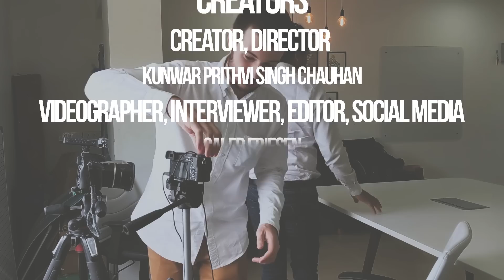Mudit Dandwate, Dozee : How a near-death experience changed my startup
Mudit Dandwate, co-founder and CEO of medtech startup Dozee, was out with his two dogs Potato and Pi when he had a near-death experience. Potato, a lover of water, leapt into a nearby lake for a swim. This wasn't uncommon behavior, especially considering that Potato is a Labrador. What was uncommon, however, was Potato's panicked barking and splashing soon after entering into the lake. Worried about his dog's wellbeing, Mudit jumped into the lake and swam out towards Potato. What he didn't realize was that something else was also swimming towards Potato. Mudit felt a sharp pain in his left arm, and was subsequently dragged underwater. He was being attacked by a crocodile. This attack only lasted for a few seconds, but it changed Mudit's life forever.

SECTION

00:58 Building Race Cars and Cricket Bats
03:33 Choosing to Leave a Positive Impact
06:26 Losing an Arm
10:44 Building a New Arm
12:50 Changing Healthcare with Dozee

Mudit Dandwat took his first step towards entrepreneurship while studying at IIT Bombay. There, he got an opportunity to design race cars and a cricket bat. These experiences taught Mudit a lot about engineering, but they also taught him skills like people management and meeting deadlines.

After graduating from IITB, Mudit went on to work as a software engineer at a company called Altair. Things were going well for Mudit, but he realized that the work he was doing wasn't impacting the world in a meaningful way. Knowing that he would be able to make this positive impact much more easily as an entrepreneur than as an employee, Mudit quit his job and founded a medtech startup. Medtech helps people. It prolongs lives. This was the kind of impact that Mudit wanted to have on the world, and so he and his co-founders got to work.

It took two years for Mudit and his startup to build a stable product, which they called Dozee. Dozee is a contactless health monitor which, when placed beneath a mattress, is able to monitor things like heart health, respiration, sleep quality, and stress. You or a loved on can view and analyze this data after waking up.

At that point in his life, life as an entrepreneur had Mudit feeling pretty stressed, and so on June 25, 2017, he decided to take his to the outskirts of the city to play. He had no idea that this outing would become a nightmarish near-death experience, and that he would lose his arm to it. After swimming into a lake to rescue his panicked dog, Mudit found himself being attacked by a crocodile. Mudit had a choice to make: die, or become an amputee. By twisting his body to intentionally break his arm, allowing the crocodile to rip it off, Mudit was able to escape. He swam to shore and asked two strangers to drive him to the nearest hospital.

Re-learning how to live life after losing a limb is, for most people, an arduous process. Mudit hasn't allowed his disability to slow him down though. He was back at work within a week of the crocodile attack, and the first order of business was to build a new arm for himself. He now has a custom-built carbon-fibre myoelectric prosthetic arm.

It has been two years since Mudit's near-death experience, and he couldn't ask for a better life as an amputee in India, a country where disability often goes hand in hand with stigma-borne social exclusion. He is surrounded by friends, he is the CEO of a successful medtech startup, and most importantly, he is using his skills as an engineer and entrepreneur to help people.

If you enjoyed hearing about how Mudit Dandwate is trying to change India's healthcare system with Dozee and you want to know more about him or his startup, please feel free to make use of the links below:

DESIGN PARTNER: Trigger Inc.

LOCATION PARTNERS: CoworkIn (Delhi NCR), 365 Shared Space (Bangalore)